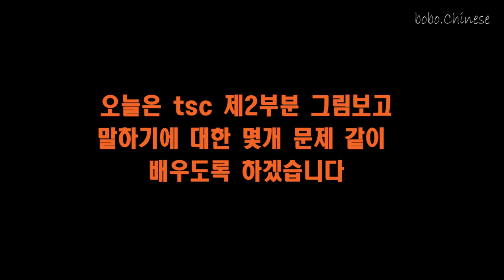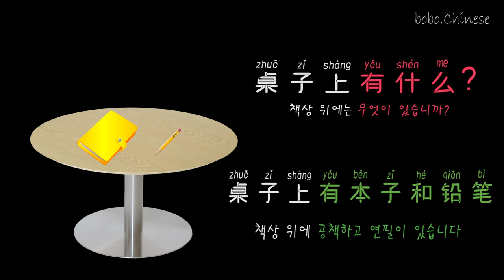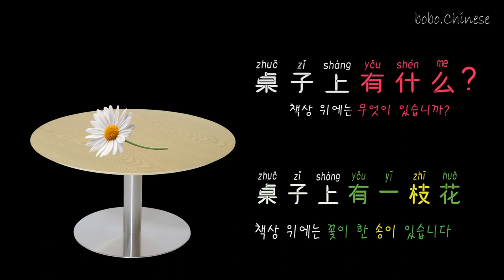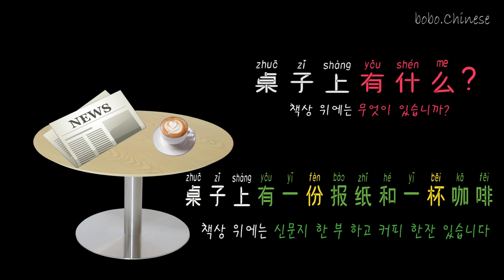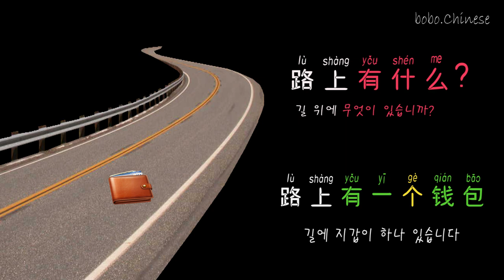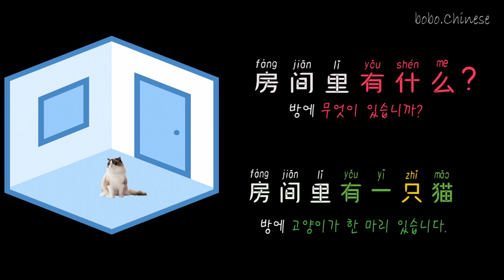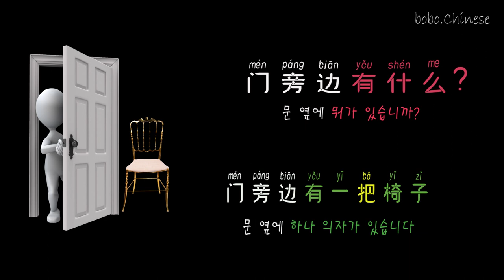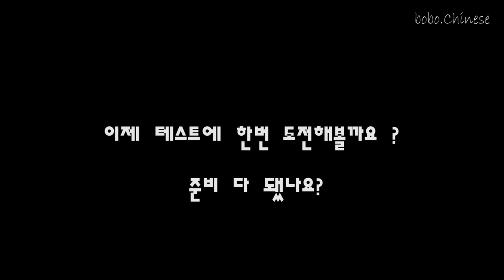tsc제2부분 그림보고 말하기